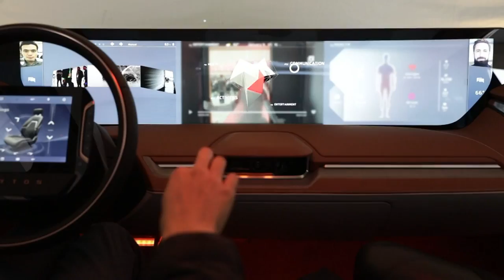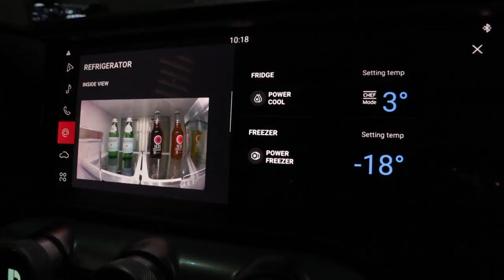CES Shows How Different Our Commute Will Look In The Future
From self-driving cars to a taxicab drone to controlling a car with your brainwaves, the future of transportation was on display at CES Wednesday.